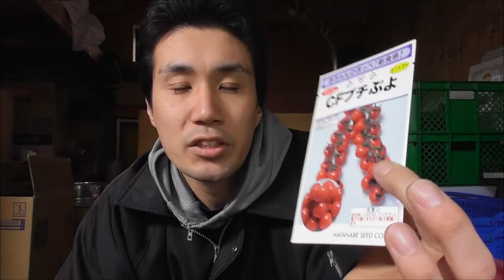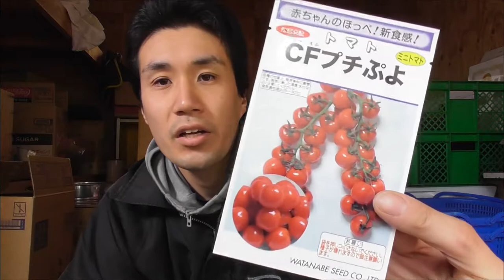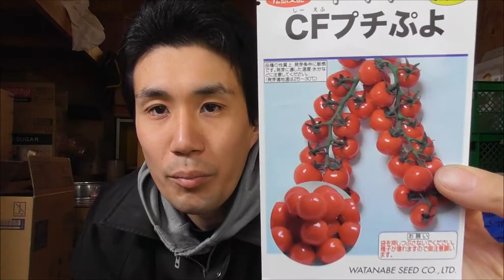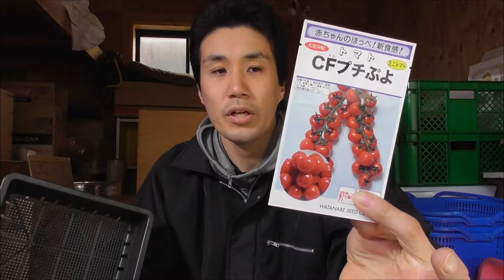トマトの育苗方法【プチぷよ】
青森市でBABYBABYのブランド名で販売しているプチぷよを育ててみたいと思います。
十数個で700円だそうです。

育苗箱で集中的に管理して、３号ポットに移植する形で育てていきます。

土はちゃんとふるいにかけること。
トマトは嫌光性種子なんで播種後は新聞紙などで遮光してあげること。

ここを守ればちゃんと発芽しますが、プチぷよのタネは非常に小さかったので不安です。